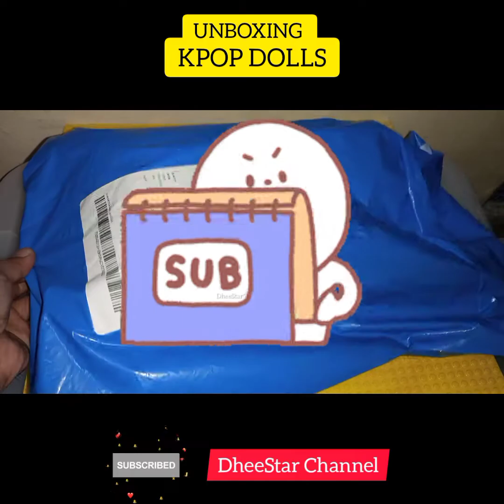UNBOXING KPOP DOLLS | KANG DANIEL DOLLS | DheeStar Channel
KPOP DOLLS
KANG DANIEL DOLL
Kang Daniel 20cm Doll
Kang Daniel 15cm Doll

Musician: Rook1e